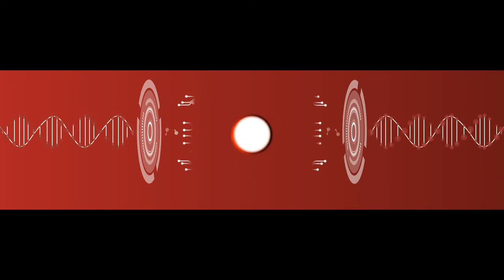Culture or Innovation? Where to focus | Naveen Tewari [with subtitles]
This video was recorded at ASCENT Conclave 2019 in Mumbai

About ASCENT Conclave:

ASCENT Conclave is the annual flagship event of ASCENT where thought leaders, visionaries come together for a full day event to ideate, share and express their journeys and milestones. The Fourth Edition of Conclave witnessed more than 700 attendees on Thursday, 21 November 2019 in Mumbai. At ASCENT Conclave, Delegates got an opportunity to learn from industry’s best Thought Leaders, Change Makers and Innovators through their experience which enabled participants to gain insights to grow their own business. The Platinum Partner for ASCENT Conclave 2019 was IIFL Wealth.